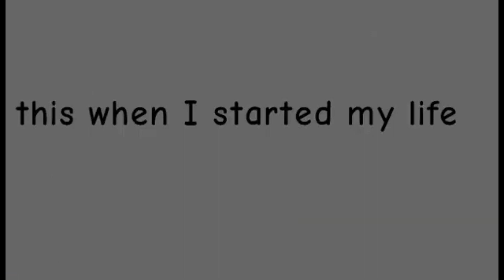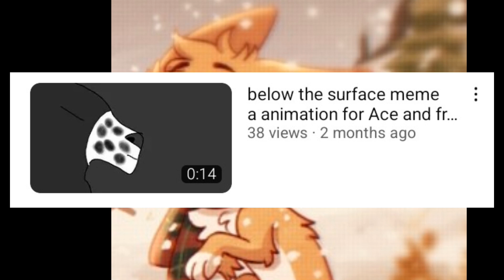Review of Jorja's channel Pt.2